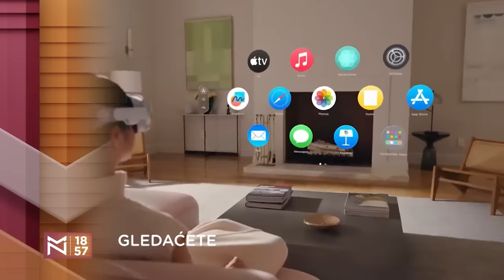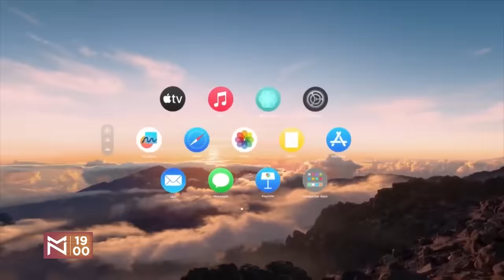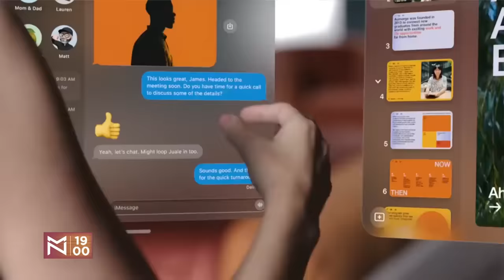Šta posle "miniranja" i ignorisanja Skupštine? - Srđan Milivojević i Robert Kozma